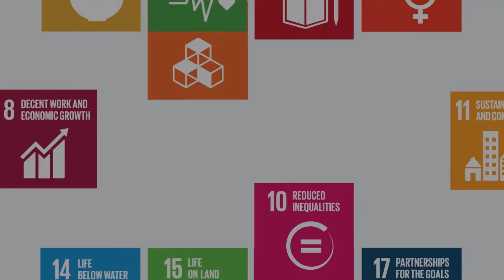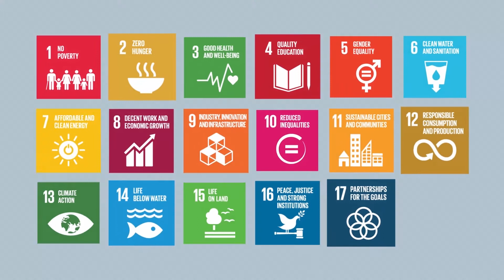Science Policy Business Forum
Launch of the African Women Energy Entrepreneurs Framework (AWEEF) and an energy sector panel session on "Environmental Innovative Solutions to Empower Women Entrepreneurs".